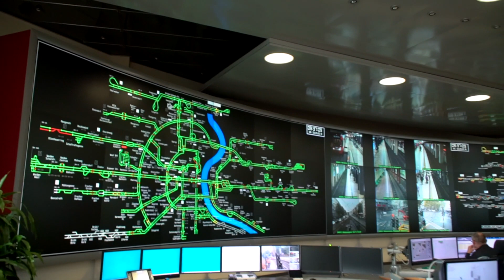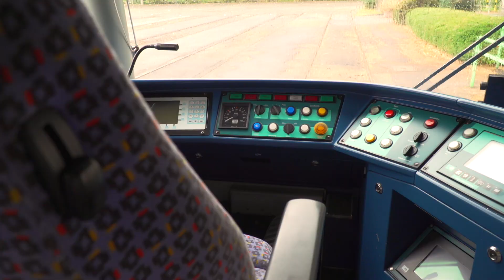Fachkraft im Fahrbetrieb, Fachrichtung Stadtbahn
Von A nach B mit Bus und Bahn!

Nur, dass du nicht drin sitzt, sondern selber fährst. In der drei jährigen Ausbildung zur Fachkraft im Fahrbetrieb beförderst DU nämlich Gäste sicher mit Bus und Stadtbahn an deren Ziel.
Aber nicht nur das, du gibst auch Auskunft über die Fahrpläne, kontrollierst in der Leitstelle und reparierst in der Werkstatt. Sprich: du hilfst dabei, dass das Straßennetz der Stadt Köln funktioniert. Bei der Ausbildung „Fachkraft im Fahrbetrieb“ wird dir Verantwortung näher gebracht und alle wichtigen Kenntnisse vermittelt.

Du durchläufst also viele spannende Abteilungen und erhältst durch die verschiedenen kaufmännischen, wie auch technischen Aufgaben eine abwechslungsreiche Ausbildung.
Jobhunterin Janine trifft Samy und Dominik, Auszubildende bei der KVB. Warum die beiden sich für die KVB entschieden haben, was ihre Aufgaben sind und wie Janine sich beim Bus fahren geschlagen hat – das seht ihr in den beiden Videos.